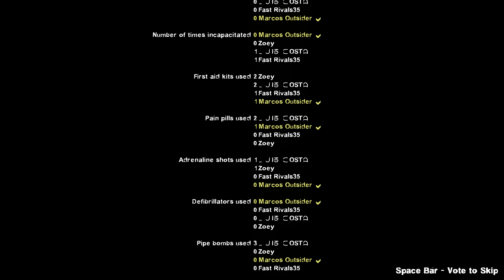Left 4 Dead 2: Fire Starter | Rating ⭐⭐⭐⭐ 4K 60fps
Welcome to my Left 4 Dead 2 playthrough! In this series, I'll be exploring a custom campaign/map created by dedicated fans. It's important to note that this content is not part of the base game and can be downloaded via the Steam Workshop. Enjoy the zombie-slaying action!

The rescue chopper you've been waiting for got hit by a tank rock, and now you are forced to leave the rooftops and find a way to escape on your own.

This version of the campaign was published on the Steam Workshop on June 26, 2024 by Nozal.

Played with @Dom.LFCosta, @fastrivals35 and @mathboo0724.

0:00 Map 1
7:22 Map 2
21:52 Map 3